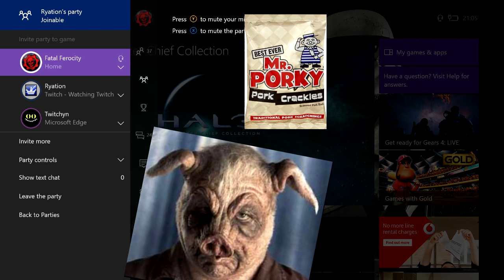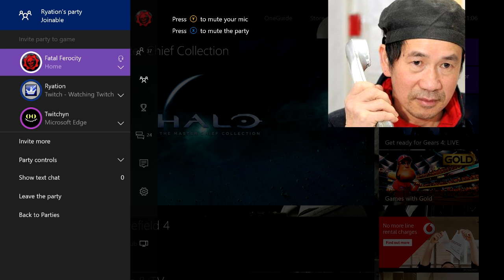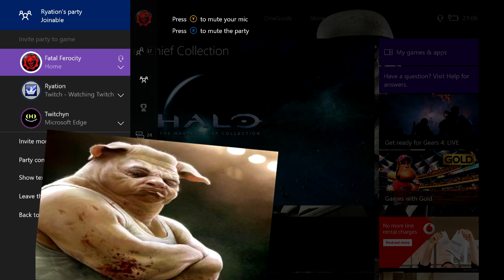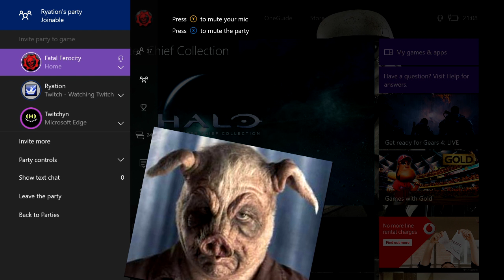Bloke Ordering Takeaway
Pigman Stevens trying to order a takeaway.